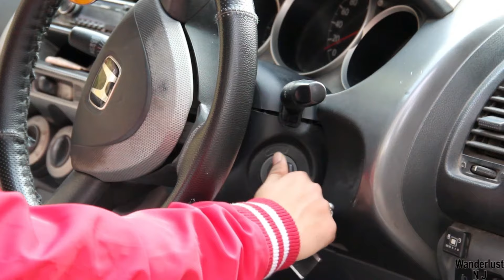Photo Paradise Pre wedding Photoshoot Location in Delhi | Pre Wedding Shoot 2021 | WanderlustNJ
This location amaze me by its extreme fab setups and locality is also good .you will not suffer finding this property because its on road and google map provide exact location point. There is total 36 setups in which 35 setups are included in package while 1 Most amazing Palace structure cost you another 5000 bucks .Here you will get makeup rooms included in the package but for royal makeup room you have to pay extra 5000 bucks. Overall experience of all setups at Photo Paradise Photoshoot Location in Delhi was good and recommend this place if you are planning for your prewedding shoot.
*Prewedding Shoot Location in Delhi
*Famous Photoshoot Locations in delhi
*Cheap Rates and High Ambience Photoshoot location
*Best Prewedding Photoshoot Location in delhi

MY GEARS-
VLOG MIC
MY EARBUDS
VLOG BY PHONE
 pre wedding teaser
 pre wedding 2021
 pre wedding props
 royal pre wedding
wanderlust nj